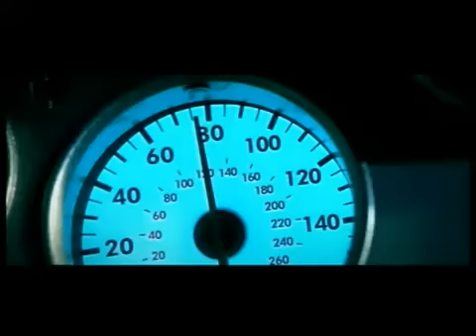Punjabi Hindu Singers Mallika and Jyoti - Ferrari